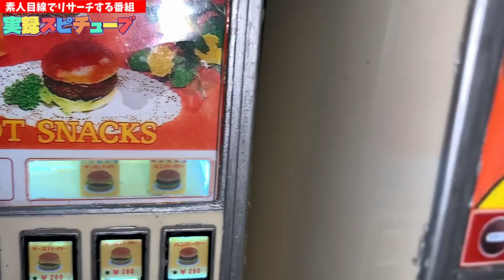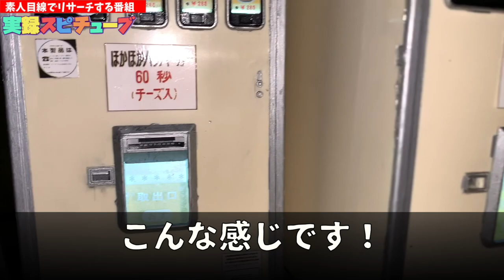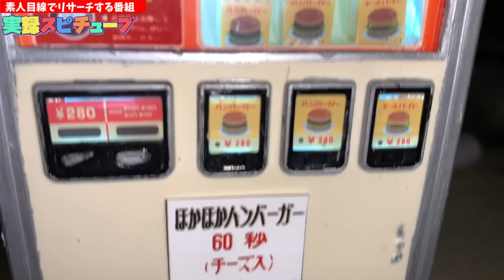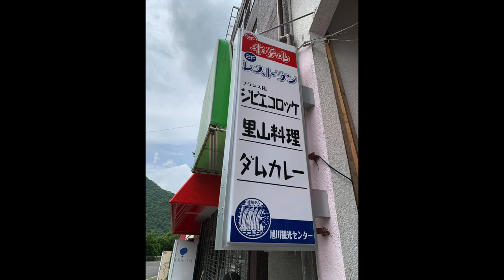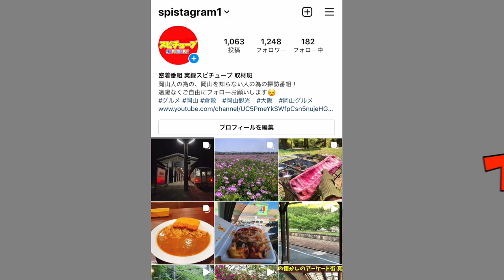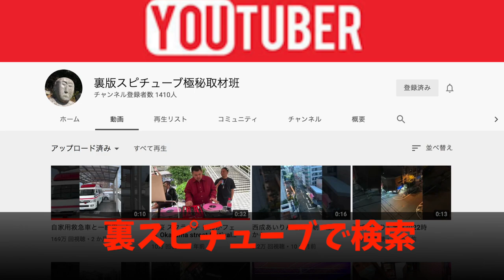【 ハセガワ 1/12スケール ハンバーガー自販機】プラモデル リアルに作ってみた最終盤 vending machine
再生リスト